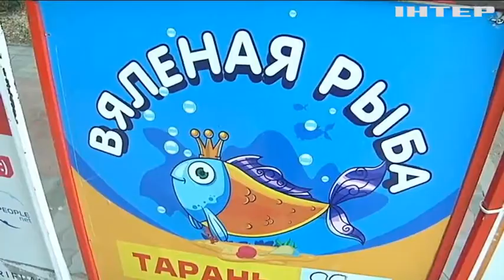Минздрав опубликовал официальную статистику по ботулизму